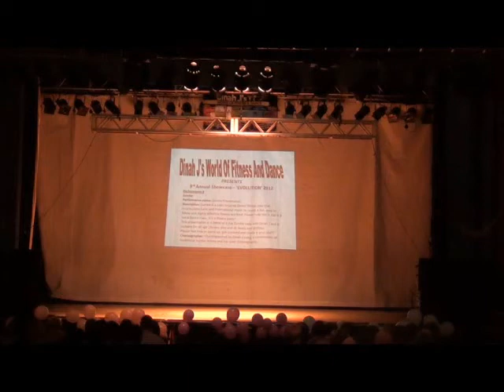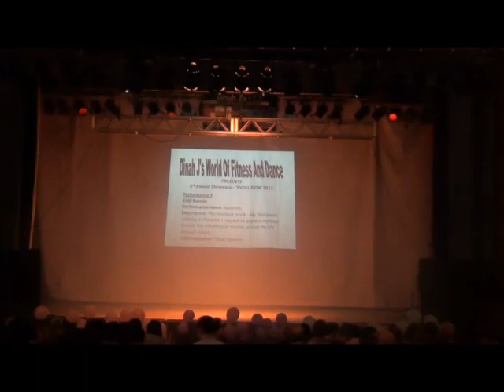08 Zumba fitness live still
Dinah J's World of Fitness and Dance Ltd Evolution DVD 2012